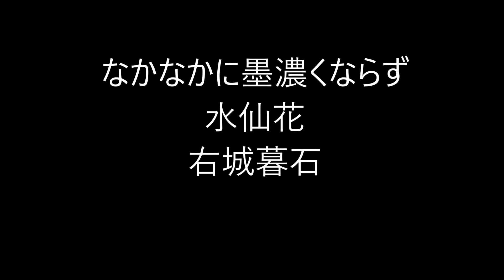水仙の俳句。4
水仙(すいせん)

水仙花、雪中花、野水仙

ヒガンバナ科スイセン属の外来植物

冬の季語。

★Amazon・フラワー★